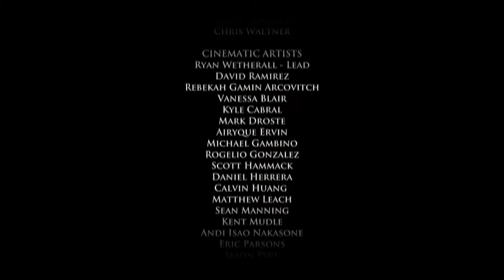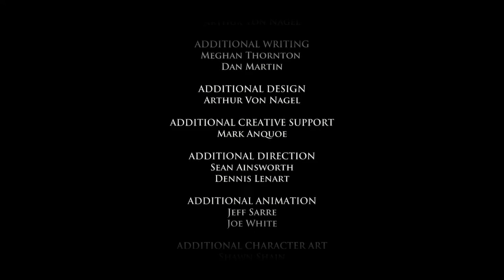Telltale Games: Game of Thrones Episode 1! Final Part!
Finally! The Conclusion of Game of Thrones Episode 1! What a ride! Will continue to Episode 2 in the very near future! This is a fun, great story!

I do have a twitch channel and I stream on here as well as often as possible! I would appreciate your support! Hope to see you there!